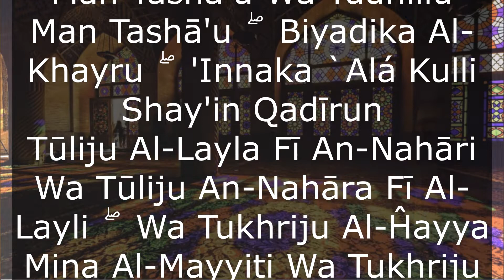Dua for Debt and Poverty. Dua For Getting Money Quickly – Quran Recitation Really Beautiful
Best dua for debt and poverty – Quran recitation really beautiful. Dua for getting money quickly.